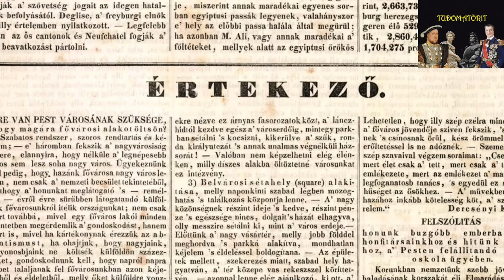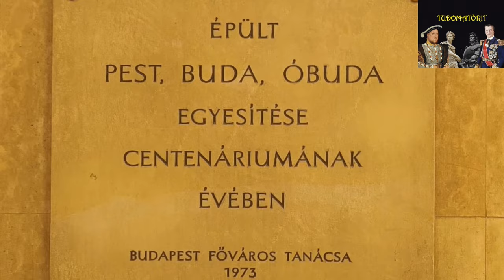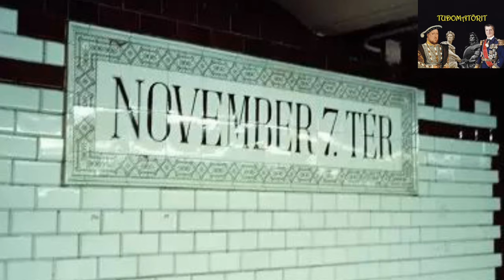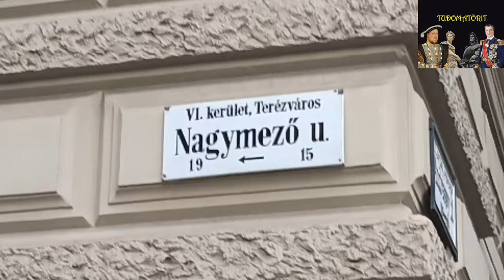Egy sugárút átnevezései, avagy az Andrássy út és terei érdekes története I Budapest 150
Ebben a videóban Budapest egyik legjelentősebb nevezetességeit, az Andrássy utat és tereit, valamint a Hősök terét és a Millenniumi Földalattit fogom bemutatni.
A Gróf Andrássy Gyula által megálmodott sugárút és terei, a közel 150 évükben Budapest egyik szimbólumává váltak. Ezért az aktuális hatalmon levő vezetés mindig igyekezett kisajátítani a térséget és tömegrendezvények színtereként szolgált. Ráadásul nagyon sokszor át is nevezték a sugárutat és a tereit, az aktuális politikai érdeknek megfelelően.
Ez a videó egy komplett összefoglalást próbál nyújtani az Andrássy út, a Hősök tere, a Kisföldalatti, a Kodály Körönd, az Oktogon, illetve az Opera keletkezési körülményeiről és az elmúlt 150 évéről.

Végváry Annamária: A Sugárút és a Körút története
Szabó Ferenc: Terézváros Budapest szívében (könyv+CD), 1998
Budapest teljes utcanévlexikona. Szerk. Ráday Mihály. (hely nélkül): Sprinter. 2003.
Százhuszonöt éves a pesti Andrássy út Török Albert, Népszabadság, 2001. augusztus 23.
Derzsi Elekes Andor: Terézváros, Andrássy út 94. szám (monográfia, elektronikus dokumentum) in: Metapolisz 802 Budapest, 2014,
Prohászka László. Szoborsorsok. Budapest: Kornétás Kiadó (1994).
Gábor Eszter. Andrássy út. Budapest: Városháza Kiadó (2005)
Budapesti kultúrtörténeti séták I., szerk.: Fazakas István. Andrássy út. Budapest: Fekete Sas Kiadó (2009)
Budapest lexikon II. (L–Z). Főszerk. Berza László. 2., bőv. kiad. Budapest: Akadémiai. 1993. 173. o.
szerk.: Staud Géza: A budapesti operaház 100 éve. Budapest: Zeneműkiadó (1984).
szerk.: Czétényi Piroska: Az operaház, 1987, Budapest: Képzőművészeti Kiadó.
Déry, Attila, Merényi Ferenc. Magyar építészet : 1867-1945., 2000, Budapest: Urbino, 270. o..
Legát Tibor: A nagy kisföldalatti. Budapest: Városháza. 2021.
Medveczki Ágnes: A millenniumi földalatti vasút (A Közlekedési Múzeum közleményei 4.), Közlekedési Dokumentációs Vállalat, Budapest, 1975,
Merczi Miklós: A Földalatti vasút története (45–48. o.) In: Szabó Ferenc (szerk.): Terézváros Budapest szívében – Fényképek és tényképek a világvárosból, Budapest, Terézvárosi Művelődési Közalapítvány, 1998,
Google Maps
Pesti Hirlap 1841. 18. szám
Kozics Júlia: Ferenc József ajándéka - 120 éve avatták fel Zrínyi Miklós és Bethlen Gábor szobrát a Kodály Köröndön
Szabados Dániel: Pesti mese - Így lett egy tátongó lyukból a város egyik legfontosabb csomópontja az Oktogon